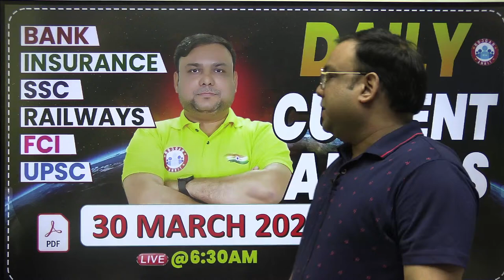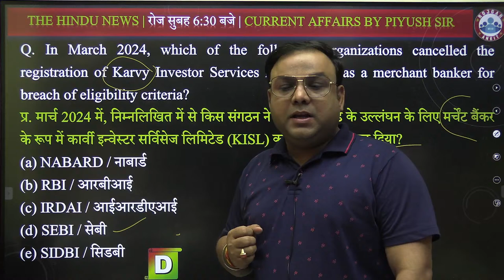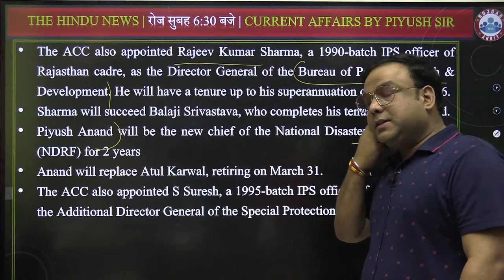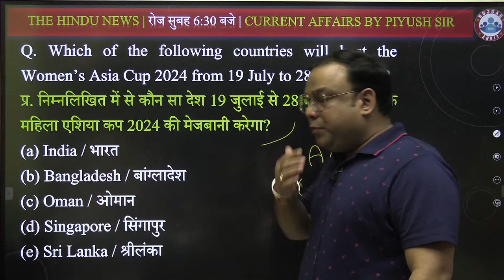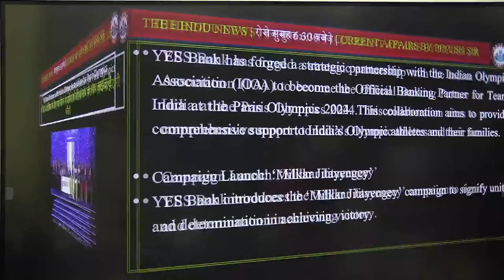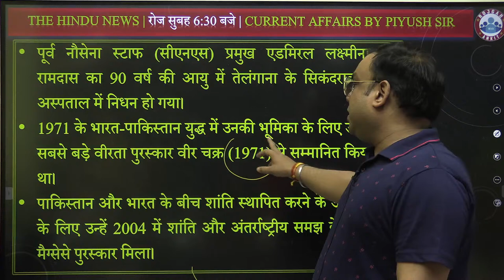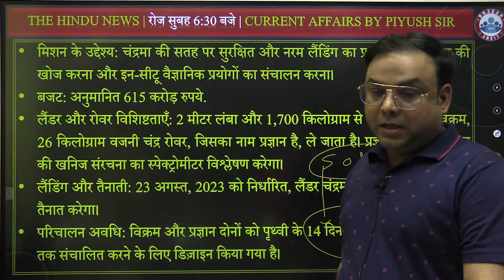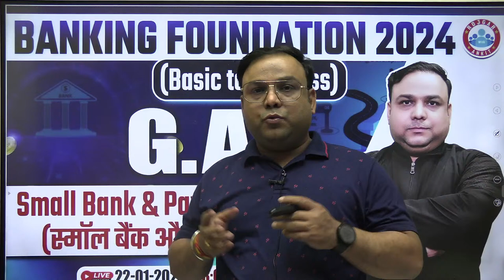Daily Current Affairs | 30 March Current Affairs | Live The Hindu News Paper Analysis By Piyush Sir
Daily Current Affairs For Bank Exams | 30 March Current Affairs, The Hindu News Paper Live Analysis By Piyush Sir
The Hindu: Your go-to for current affairs.
Trustworthy: Known for accurate reporting and balanced views.
Deeper Dives: Analyses news with expert opinions, not just headlines.
Variety is Key: Covers everything from politics to sports, India to abroad.
Stay Updated: Breaking news on their website, plus sections for specific interests.
Bonus Benefits: Improves your English and helps with current affairs exams.

Helpline number :-
➤आप हमें व्हाट्सएप भी कर सकते हैं।